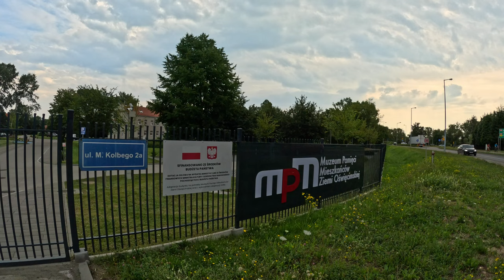Kraków - Zator - Oświęcim - Kraków